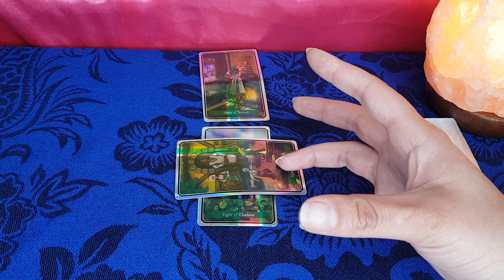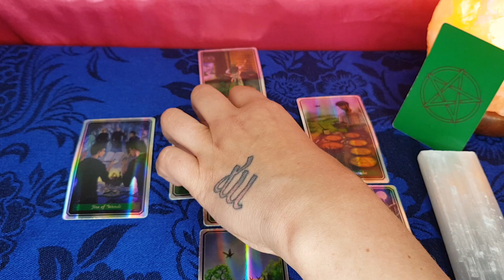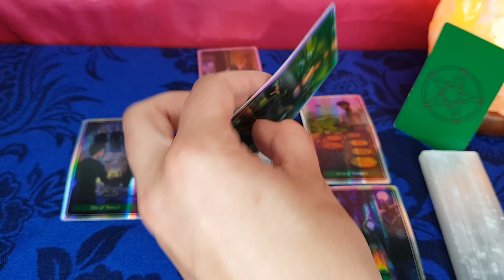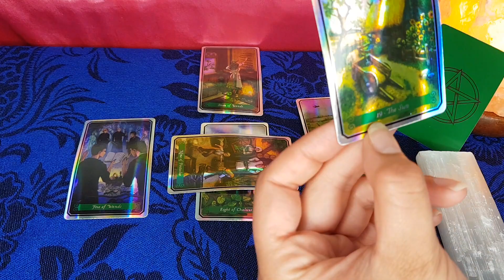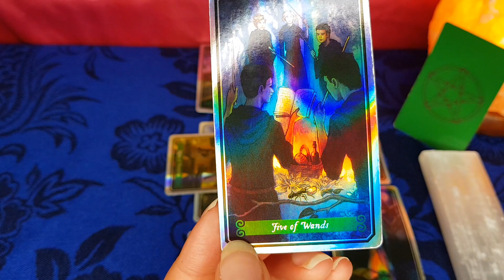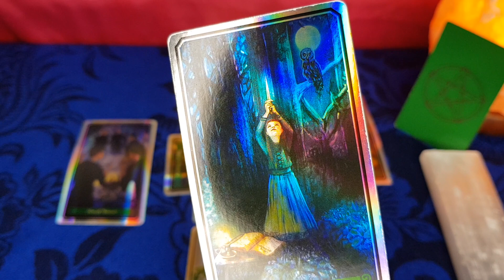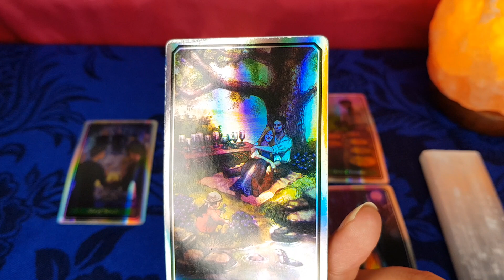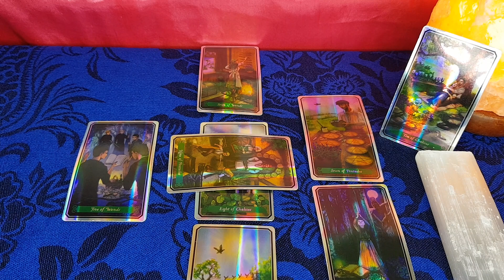VIRGO: NO NEED TO HAVE YOUR GUARD UP WHEN THE UNIVERSE GOT YOU!💫🧿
Virgo gang be highly protected 💗